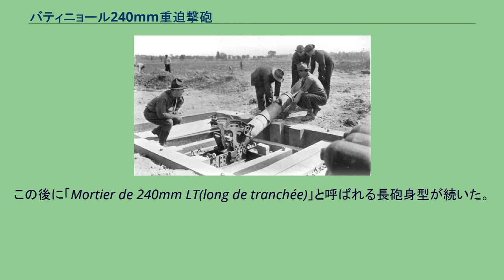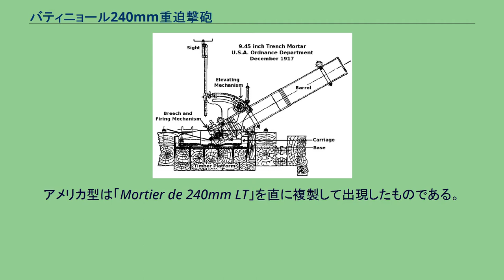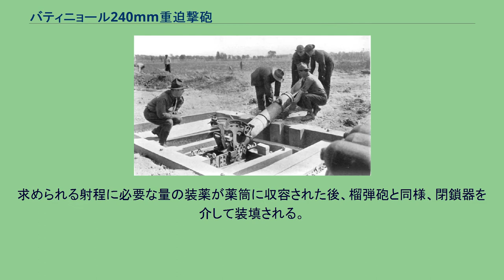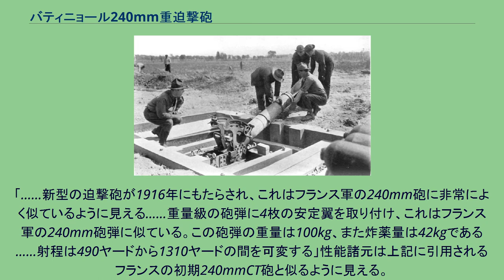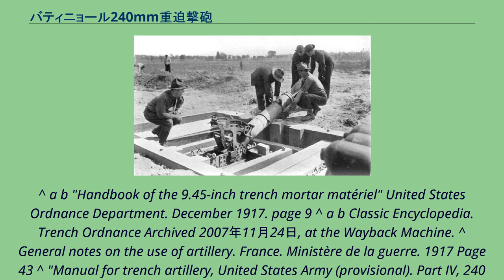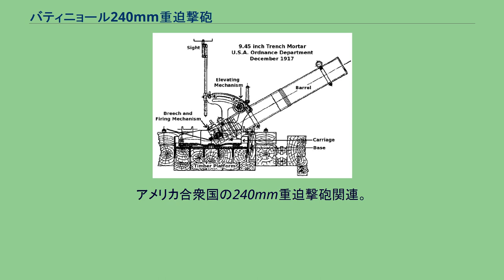バティニョール240mm重迫撃砲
バティニョール240mm重迫撃砲（バティニョール240mmじゅうはくげきほう）、もしくはMortier de 240mmとは第一次世界大戦で用いられた大口径迫撃砲である。
原型の設計はフランスのパリに所在したバティニョール社で行われ、1915年に公開された。
この兵器は輸送にあたり解体される。
砲身と砲床、砲架、また弾薬の輸送用として4台の車輌が必要とされた。
実戦においては地面を掘削して重い木製砲座が設けられ、この上に迫撃砲の砲床が固定式に設置された。
迫撃砲の砲架は砲床上に組まれ、ある程度左右に旋回可能であった。
迫撃砲の砲身および閉鎖器は砲架上に組み立てられており、仰角を与えることができた。
これらの砲は「塹壕戦」に第一次世界大戦時の西部戦線に投入され、その目的は敵の強固な陣地、バンカー、また同程度に堅固な目標の破壊にあった。
こうした防御物はより軽量な迫撃砲や野砲を無力化したためである。
アメリカ合衆国陸軍の説明書では以下のように記述している。
「投入は主として強固に防御された目標への砲撃に適する。居住用の建築物、遮蔽されたシェルター、指揮所、地下壕への入り口など。また塹壕化された区域や突出部、これと類似する部分の破壊に適する。」戦争後半に入るとこの兵器の効力は減少した。
ドイツ軍の戦術が前線を柔軟に維持するよう変更され、砲撃可能な目標も減ったためである。
また1918年中期には機動戦が再開され、こうした砲は余剰なものとなった。
この迫撃砲は1915年に初めて公開された。
このときの名称は「Mortier de 240mm CT (court de tranchee)」である。
この砲は短砲身型であり、87kgの砲弾を1,030m遠方へ砲撃した。
使用された装薬は710gである。
最初の大規模投入は1915年9月25日、第二次シャンパーニュ会戦だった。
この後に「Mortier de 240mm LT(long de tranchée)」と呼ばれる長砲身型が続いた。
この迫撃砲は砲撃の手順が改良され、装填は薬室閉鎖式となっており、81kgの砲弾を2,071m遠方へ射出した。
また1.3kgの装薬が用いられた。
この砲撃の数値はアメリカ合衆国で採用されたもののようである。
フランスでは、コンクリートやレールで天井部分を防御した堅固なシェルターの破壊にあたり、80発が必要と評価していた。
迫撃砲に装填するアメリカ軍砲手。
アメリカ合衆国の企業、デビッド・ラプトンズ・サンズ社は第一次世界大戦中にこの兵器を製造した。
アメリカ型は「Mortier de 240mm LT」を直に複製して出現したものである。
長砲身を装備し、鎖栓から内部へ真鍮製の薬筒を用いて装薬を装填するもので、この砲は戦争後半に製造されたが、実戦投入されたかどうかについては疑わしい。
1917年12月の説明書はこの兵器について「9.45インチ」と記述しているが、明確にこれはフランス製の240mm重迫撃砲であり、説明書ではこれをアメリカ合衆国が採用したと記述している。
砲弾は全重82kg、炸薬量41kg、射程が660ヤードから2,500ヤード（2,100m）と記載された。
1918年の説明書では砲弾について記述があり、モデル1916、タイプT、重量83kg、炸薬量42kg、全長1.02mとしている。
砲身および閉鎖器は重量310kg、砲架が203kg、砲床が347kgである。
木製の砲座は2,590kgである。
装薬はバリスタイト800gにF-3黒色火薬を15g使用し、750mから1500mの射程を得た。
また1,250gのバリスタイトとF-3黒色火薬15gを用いた装薬は1,100mから2,200mの射程を得ている。
この量は、フランスの重迫撃砲が最大射程で用いられる際、見積もられた装薬量と同じである。
「分離装薬」が使用されているが、この重迫撃砲の砲弾弾体は、装薬を収める薬筒と分離された部品となっている。
薬筒はフランジ状に整形された真鍮製のもので、全長248.3mm、直径169.4mmだった。
この砲弾は砲口から装填される。
求められる射程に必要な量の装薬が薬筒に収容された後、榴弾砲と同様、閉鎖器を介して装填される。
この迫撃砲は拉縄（りゅうじょう）を引くことで発砲された。
これは薬筒底部の雷管を起爆し、薬筒内部の装薬へと点火した。
この薬筒は、清掃して雷管を交換した後に再使用が可能だった。
長砲身を採用したイタリア軍モデル。
アダメッロ山付近...